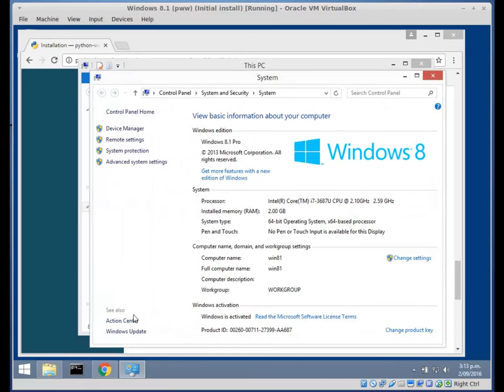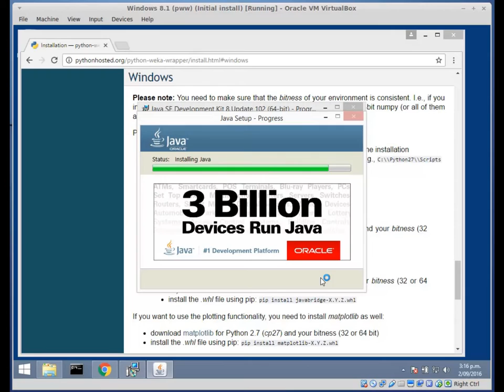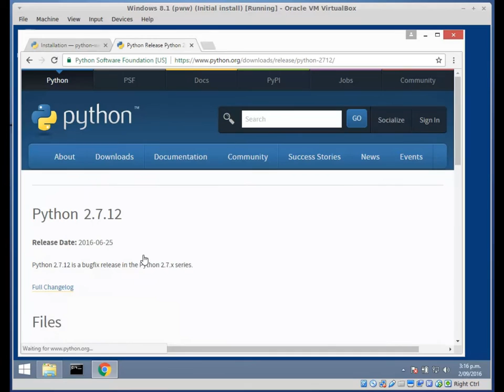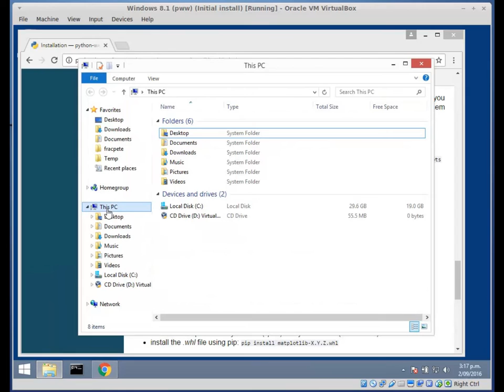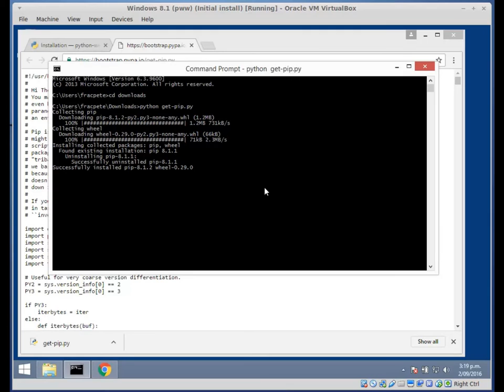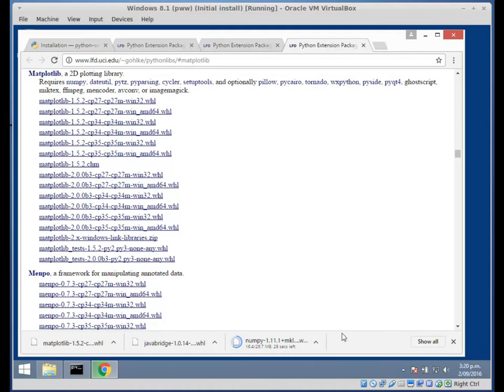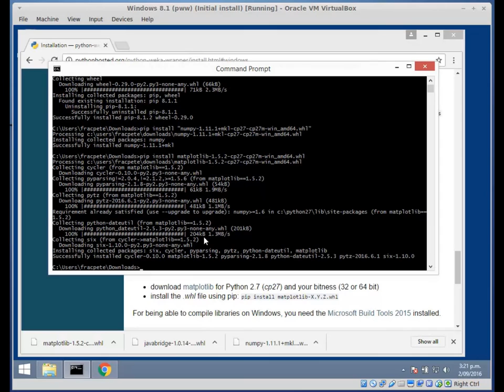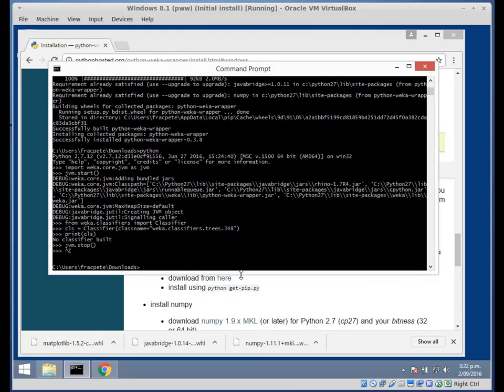pww - Simple Installation on Windows 8.1 (64-bit)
Installing python-weka-wrapper on Windows 8.1 (64-bit) step-by-step.
In this video, version 0.3.8 is installed.